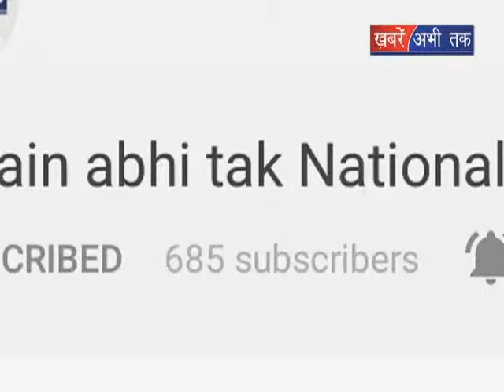काचरंग में बादल फटा || Khabrain Abhi Tak Live